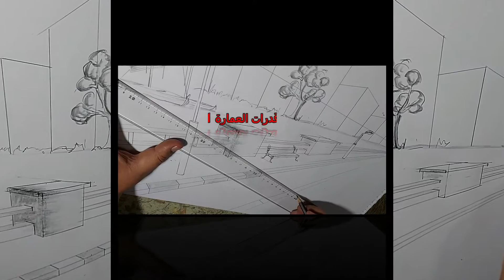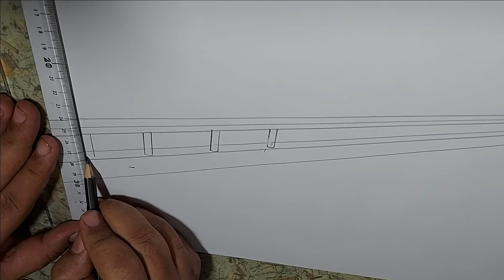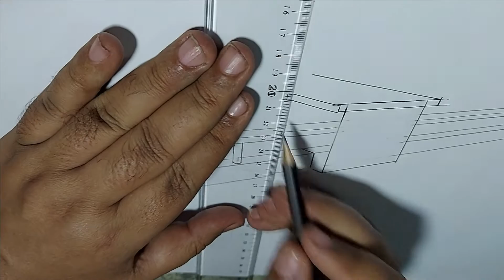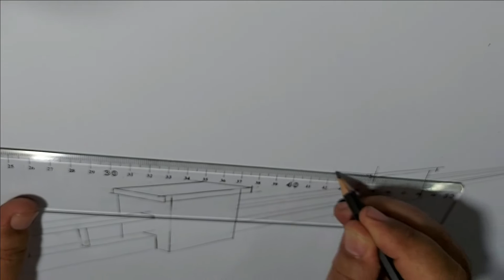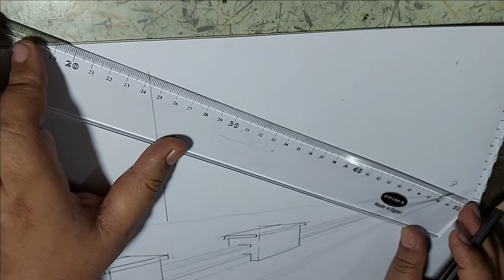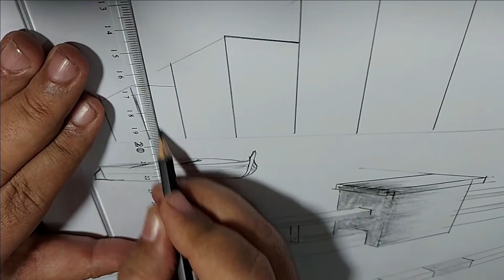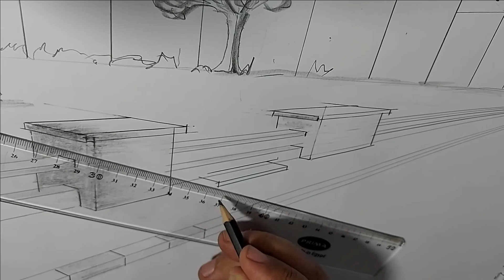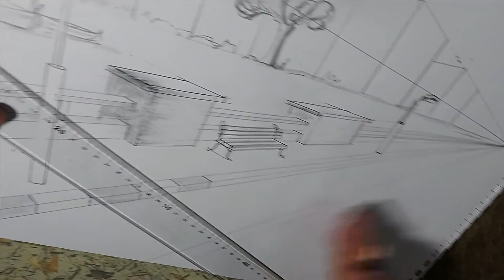رسم منظوركورنيش اختبار قدرات العمارة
رسم منظور كورنيش قدرات العمارة2021 السؤال الاول
خل اختبار قدرات العمارة بتاريخ 8 / 8 / 2021 السؤال الاول